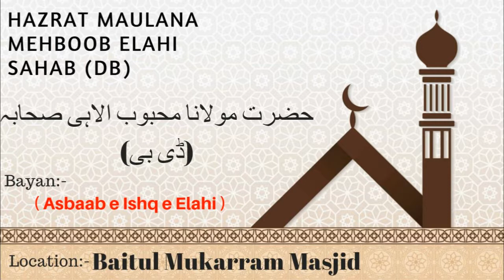Asbaab e Ishq e Elahi | Hazrat Maulana Mehboob Elahi Sahab (Db) | @ Baitul Mukarram Masjid